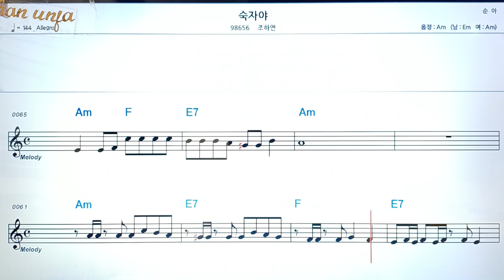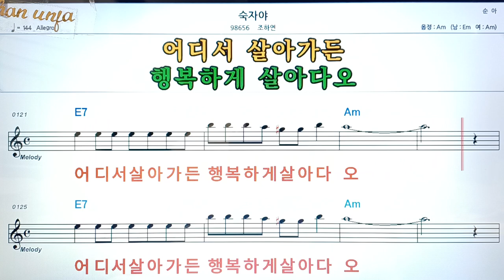숙자야/조하연👍악보, 코드,가사,Karaoke*가라오케 반주